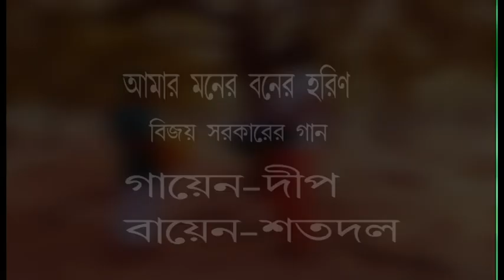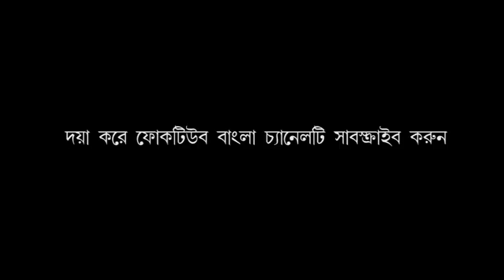Amar moner boner horinll Bijay Sarkarll Deep and Satadal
A Bijay sarkar tune in a rustic forest. Natural landscape and soundscape.